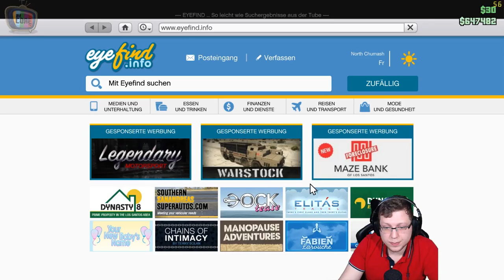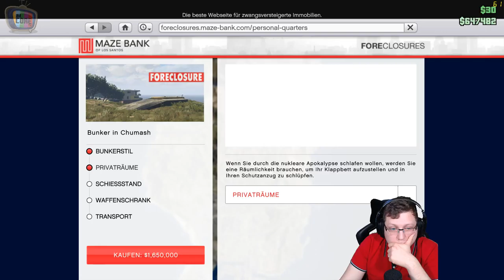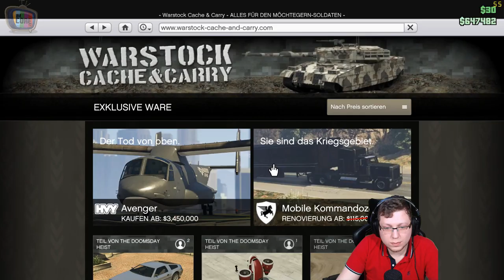Das Baller-Butz-Mobil Nr.2 - GTA V Online #055